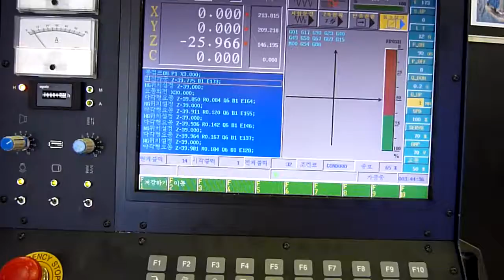NEUAR EDM Machines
Graphite Electrode Machining- 1